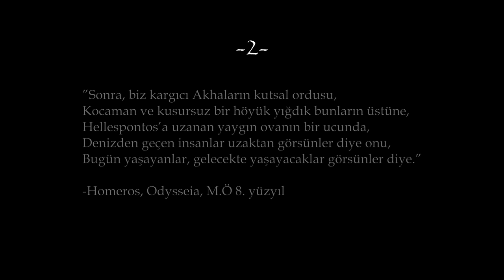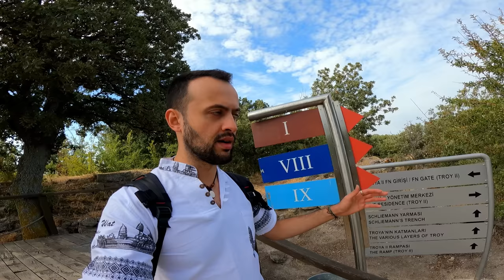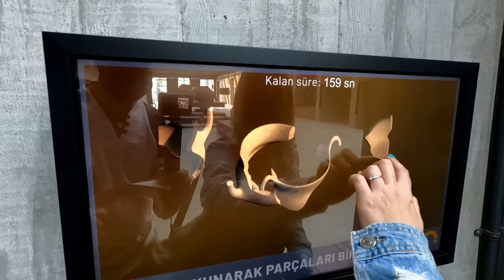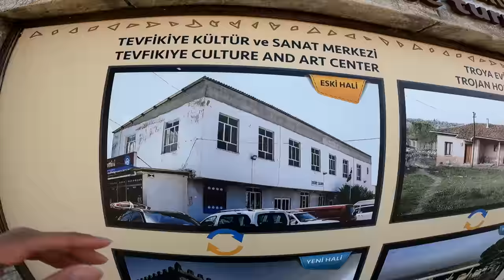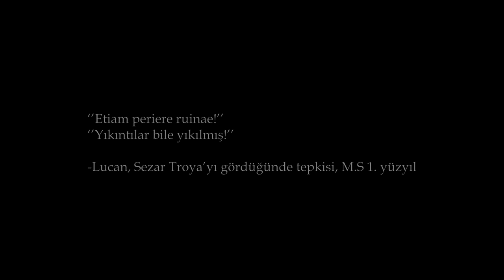Troya Antik Kenti'nin Büyülü Hikayesi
Antik Troia sezonunun ikinci bölümü yayında! Bu yolculukta Troya harabeleri ve çevresini keşfettik.
İlyada ve anıtlar, masallar ve bilim arasında gidip gelen bir anlatım oldu.
Troas, güneyde Kaz dağlarından kuzeyde Marmara kıyılarına dek uzanan bir antik Anadolu eyaletiydi.

İyi seyirler!

Antikseyyah videoları, arkeoloji ve sanat tarihi severler için hazırlanmış seyahat belgeselleridir.

Infraction music:

Infraction - Spirit of War
Infraction music:

Alexi Action - Duduk